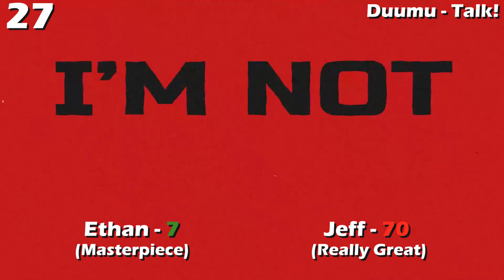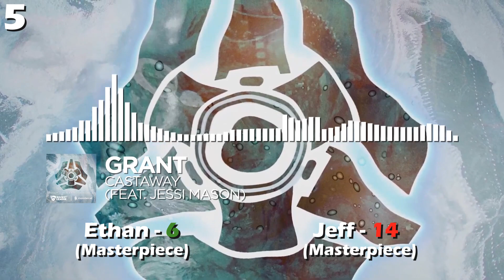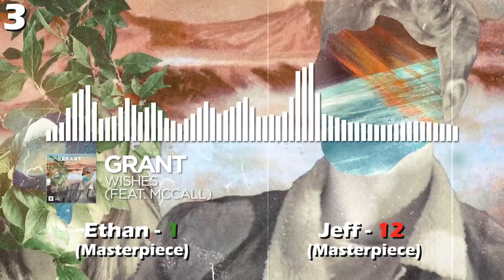Ranking All of Monstercat Instinct w/Jeffdev (Finale, 28-1)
Welcome to the last part of mine and Jeff's Instinct Ranking.
I hope you enjoyed the series!
Go and watch the other 4 parts before watching this one!